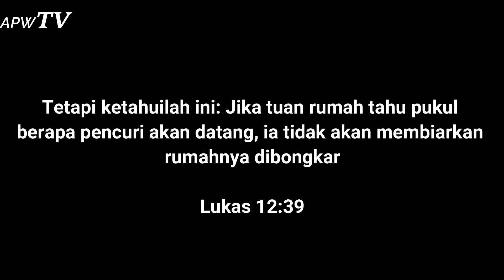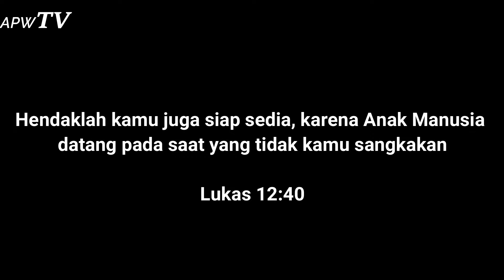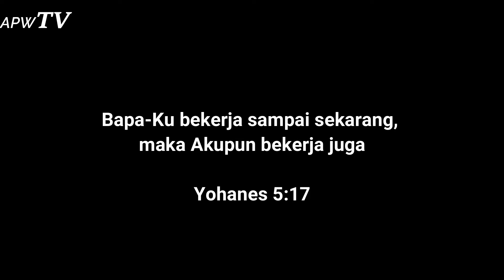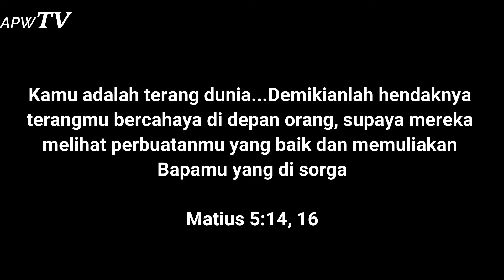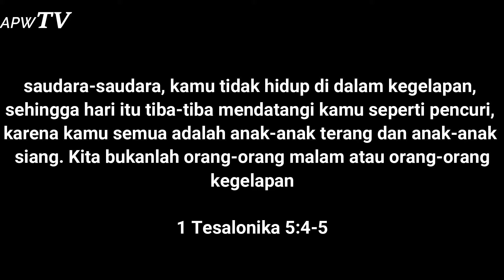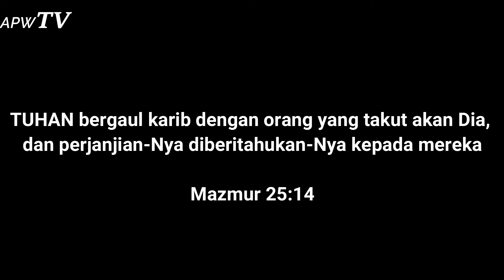#95 HAMBA YANG SIAP MELAYANI TUHAN By: Ps. Dr. Cand. Novita Wiharjokusumo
Bagi saudara yang membutuhkan dukungan doa, silahkan hubungi kami:
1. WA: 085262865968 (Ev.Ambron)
2. WA: 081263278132 (Ps. Novita)

Persembahan kasih dan ucapan syukur (donasi) dapat ditransfer melalui :
Bank Mandiri
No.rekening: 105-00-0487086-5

Silahkan email kami